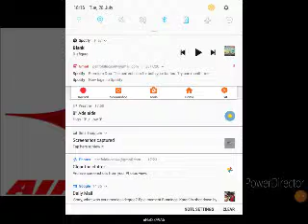Air India Fleet July 2020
This includes Air India Express and Alliance Air